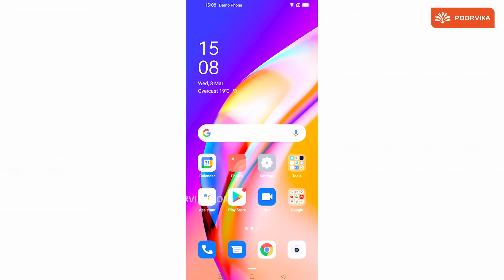Oppo F19 Pro Plus 5G ಫಸ್ಟ್ ಲುಕ್ & Camera ವಿಶೇಷತೆಗಳು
We Welcome you back to the Poorvika Mobiles Kannada Youtube Channel with an amazing first-look and in-depth review of the upcoming OPPO F19 Pro+ smartphone! Read the description further to get a hold of what the device offers in terms of specifications with a peek into its display, battery, camera, and more unique features!

OPPO posted a "Flaunt your Nights" cryptic message a few days ago, hinting at a fresh addition to its highly popular F Series. They revealed the OPPO F19 Pro and OPPO F19 Pro+ 5G smartphones on Monday, giving us a clear-cut view of their design, features, and other capabilities.

OPPO's latest flagship, the OPPO F19 Pro+ Smartphone, has more to offer in terms of an AI-enhanced Night camera, Immersive Gaming, and a realistic viewing experience!

The OPPO F19 Pro+ 5G has a minimalist, sleek design with a 6.4-inch Super AMOLED punch-hole Display for an uninterrupted movie night with bright, detailed, and vivid colours. You get to view HD Content through the super-wide display's 90.8% screen-to-body ratio!

Capture images that define your scenery with all its glory through the 48MP quad-camera on the rear. Flaunt your Nights with brilliant Night Photography through an Ultra Night Video Algorithm that provides brighter videos and images with significantly improved details.

Powered by MediaTek's Dimensity 800U chipset, the sky's your limit with the device's Smart 5G connectivity and AI enhancements contributing towards high-speed execution of tasks and seamless productivity! The Color OS 11 based on Android 11 keeps you engaged with a comfortable experience.

That's not all. Stay productive and keep track of your everyday life with the Efficiency 3.0 feature that offers a plethora of widgets and shortcuts to Multitask, lets you Drag & Combine Screens, and Translate On-the-go!

To top it all off, the OPPO F19 Pro+ accompanies OPPO's legendary Super VOOC Charger, with a 50W Flash Charge that juices up the 4310mAh Battery in just under 40 minutes!

If this video made you curious, visit your nearest Poorvika showroom to experience a live demo of the OPPO F19 Pro+ 5G Smartphone and then Pre-Book the device to be the first one to own it! We have tonnes of offers, a 2 hours delivery option, Cashback, and Easy EMI options on the Poorvika website to make everything easier for you!

Video Highlights:
(00:00) - Oppo F19 Pro plus 5G First Look & Review
(00:20) - Oppo F19 Pro Plus 5G Specifications
(00:27) - Oppo F19 Pro Plus 5G Battery Life
(00:39) - mediatek dimensity 800u Processor
(00:58) - Oppo F19 Pro Plus 5G Camera Test
(01:29) - Pre-Book Oppo F19 Pro Plus 5G